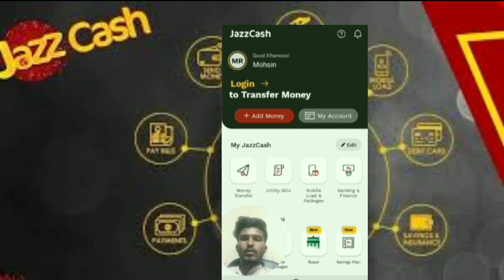jazz cash loan, how to get 10000 form jazz cash